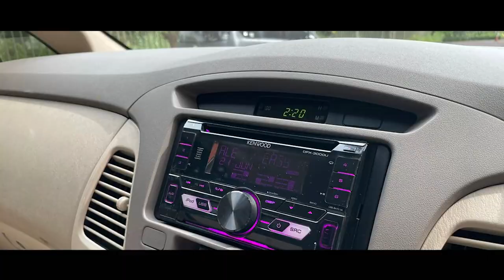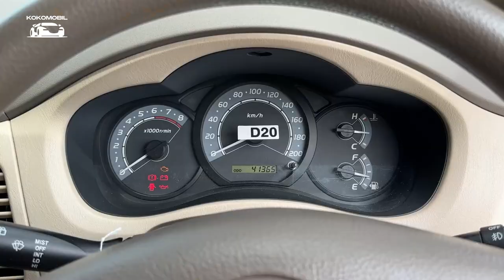ANTIK!! INNOVA BENSIN 2005 MASIH JALAN 41RB KM!!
Dijual Barang Antik !

Toyota Kijang Innova 2.0 G Bensin M/T 2005 !
Odo 41rb KM Record AUTO2000 !
Interior & Eksterior Full Segar !
Plat B Ganjil Jakpus
Pajak Gress 10-23 !
Sungguh-Sungguh Antik , BUKTIKAN !

Posisi Gading Serpong, Tangerang

Cash 139jt Nego Tipis !